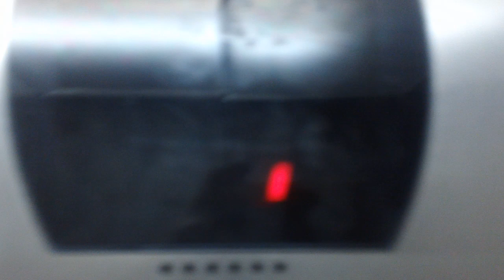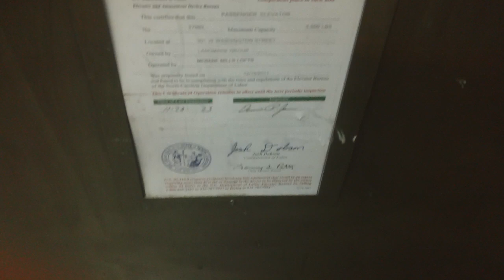Otis Series 5 Hydraullic Elevator At Mebane Mills Lofts, Mebane NC